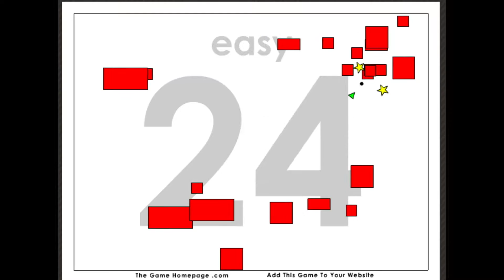Square Divide SPEEDRUN!! -- World Record (Easy Difficulty)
Run time: 1m 29.37s

(I record with Fraps for PC games and SmartPixel for mobile)